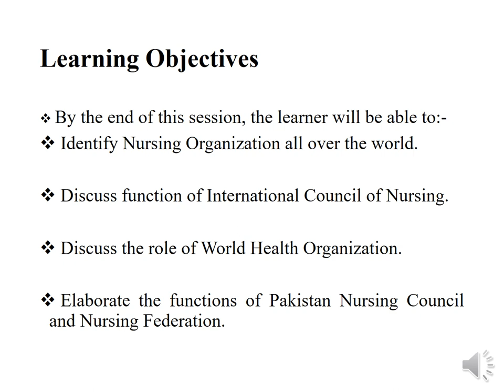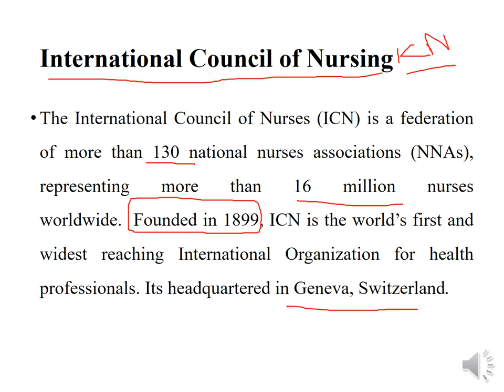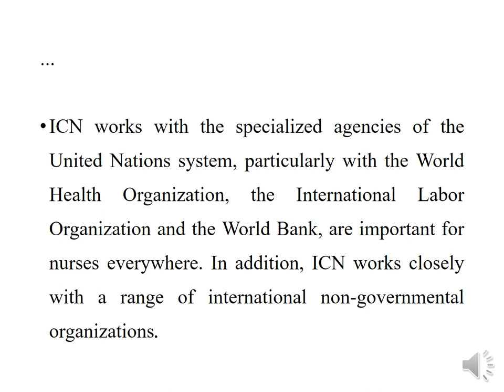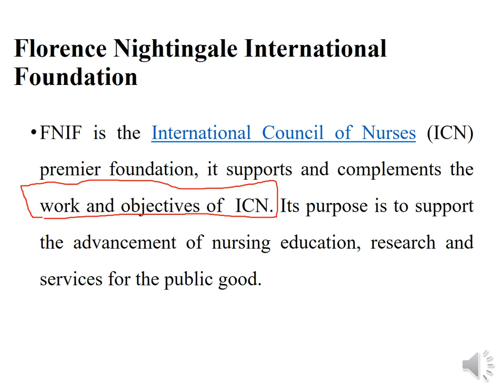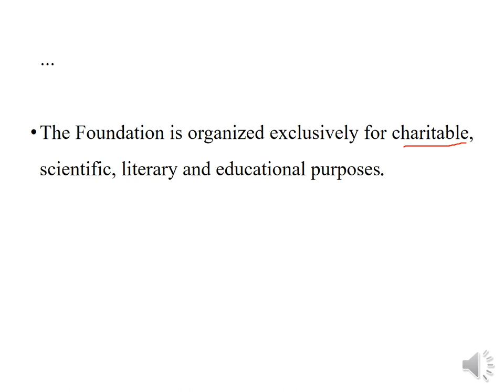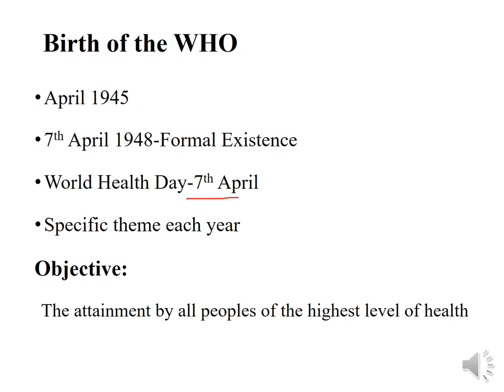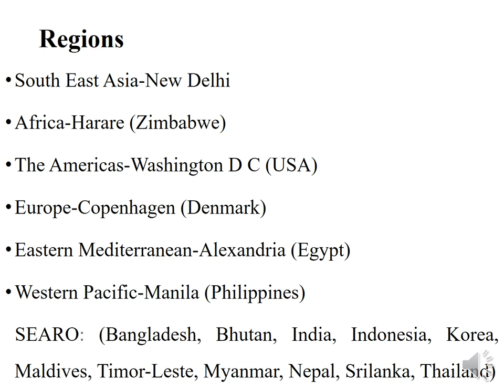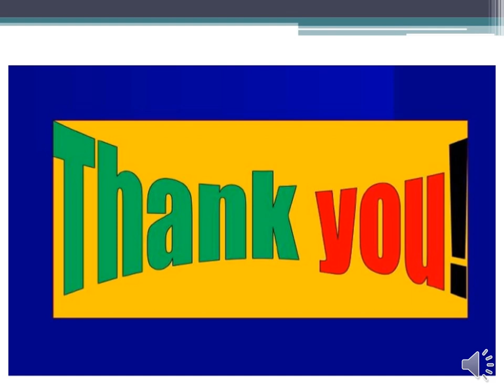International Health Organization and Nursing Organization[Part-1] CHN-1, Cha-4||KMU, MCQS Pattern.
Explain Nursing Organization Through out The World.
Discuss Function of International Council of Nursing.
Discuss the Role Of World Health Organization.

1.Explain the Role ,Mission ,Purpose And Structure of International Council of Nursing.
2.Florence Night angle Foundation Of Nursing and Their Role and Responsibility.
3.Internationale Council Of Nurses Foundation and Their Mission and Responsibility.
4.World Health Organization
Foundation.
Birth Of WHO.
Objective Of WHO.
Work of WHO.
Structure of WHO.
List of Director General of WHO.